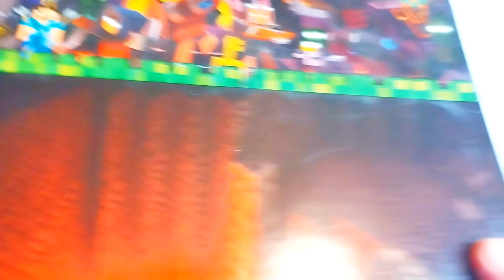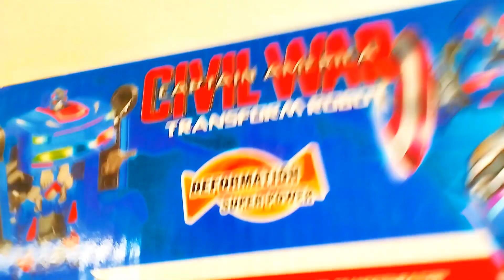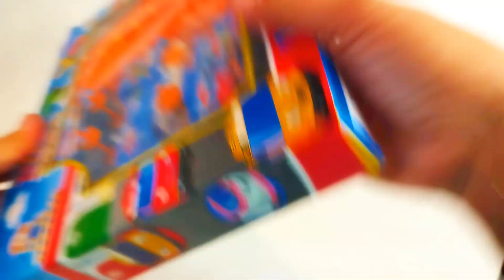🌈 Train 🚂 Civil War 🔥Transform Robot 🤖🚘